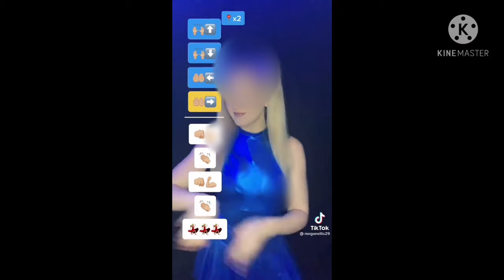Tiktok viral dance Compilation Akus Akuas | Baile Africano Akus Akuas Challenge & Relajo Tik Tok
Tiktok dance Compilation Akus Akuas | Baile Africano Akus Akuas Challenge & Relajo @tiktok best of

Hello everyone i have edit this Compilation videos with Akuas Akus song from the best viewed video from this song hope you enjoy the video for more videos like this you can subscribe my channel

Note
Im not own this videos credits goin to original creator ( tiktoks)